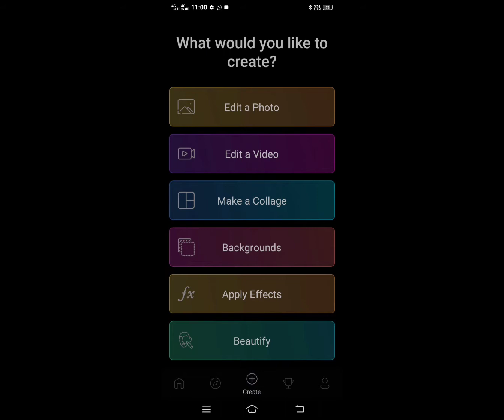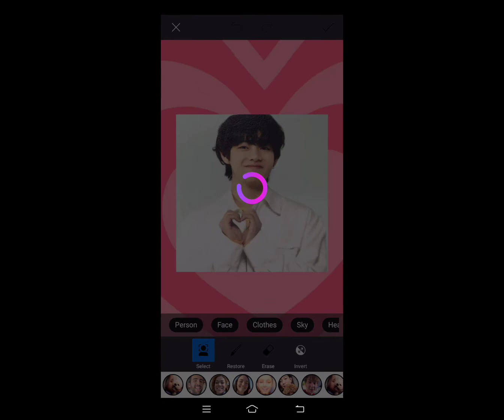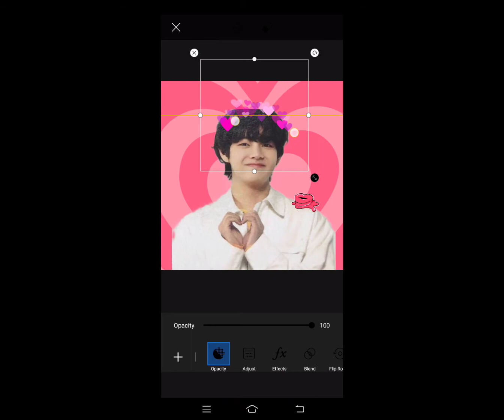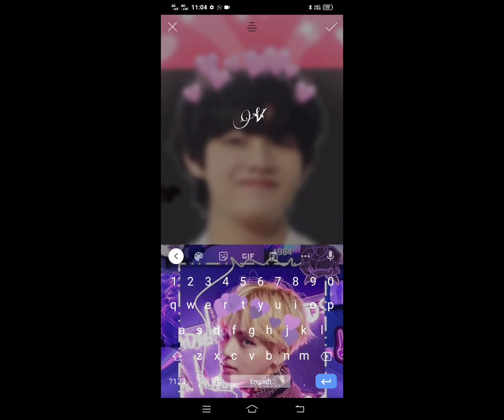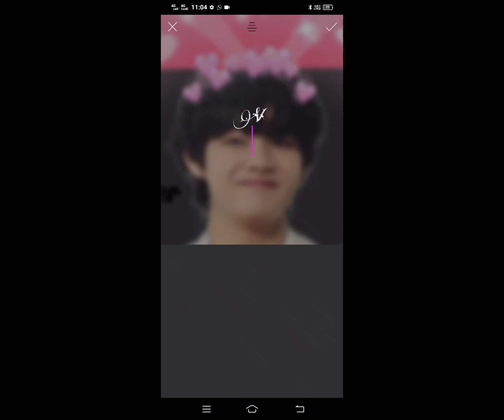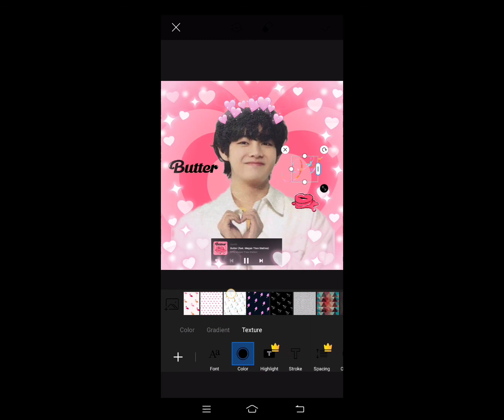♡:💜PicsArt tutorial for BTS Army💜:♡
Hey Armies 💜

💜In this video I'm show you how to make a beautiful fanart editing Tutorial for our BTS
and I hope you it will helps you.💜🥰

 💜If this video helps you then please hit the like and give your feedbacks in the comment section below it will motivated me and giving me more positive vibes to make more and more💜🥰